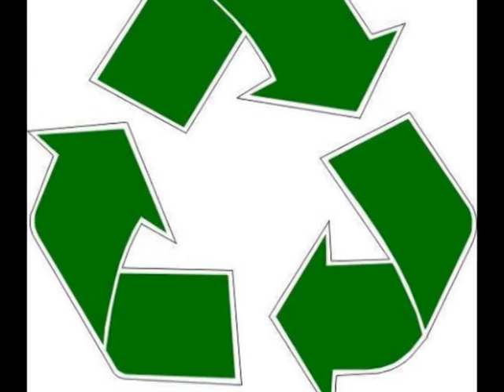1ras JORNADAS INTERNACIONALESDE GESTION AMBIENTAL URBANA ROBERTO CELANOSUB SECRETARIO DE AMBIENTE DE